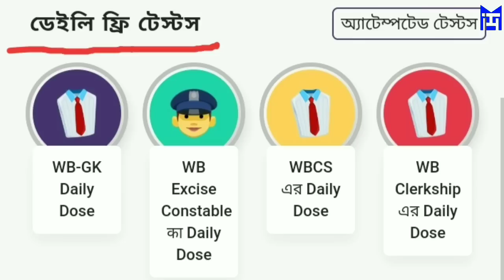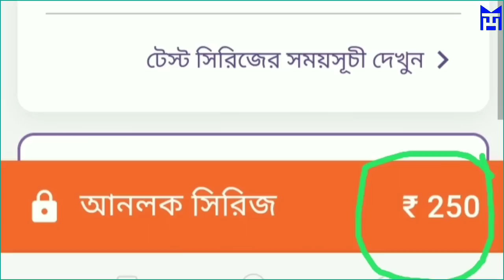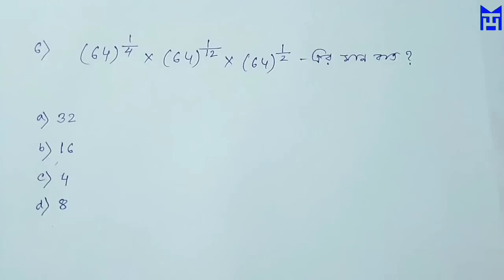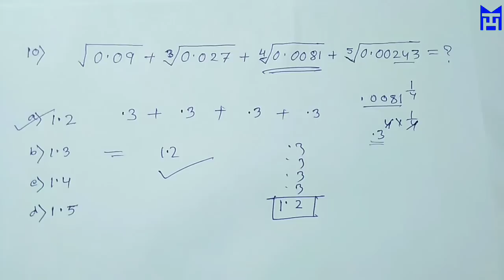সূচক এর অংক || Index in Bengali || Subir Das || HASNAT Part 1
In this video we trying to solve some important questions about  Index in Bengali .

Unacademy Plus Subscription Benefits:

1. Learn from your favorite teacher
2. Dedicated DOUBT sessions
3. One Subscription, Unlimited Access
4. Real-time interaction with Teachers
5. You can ask doubts in the live class
6. Download the videos & watch offline